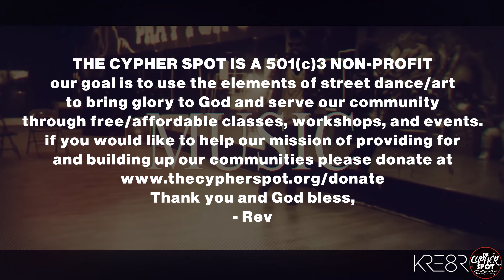"Long Live the Champion" by @KB_HGA | The 405 Traffic Jam 2023 Performance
The Cypher Spot
Christian Non-Profit Dance and Art Studio in Hawthorne CA.
World class training at non-profit pricing.
Classes for youth ages 3-18 and adult classes available as well.

Song: Long Live the Champion
Artist: KB
Choreography:
Dancers: TCS kids and teens
Filmed by: KRE8R
Edited by:

Sign your child up today!!